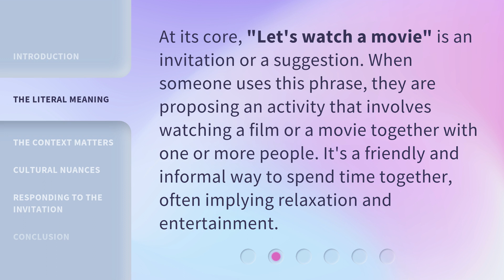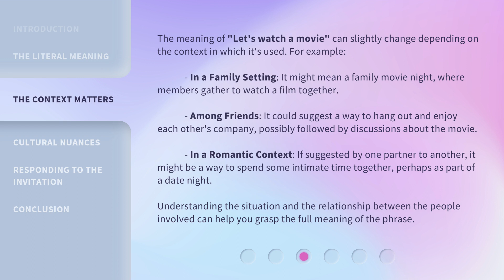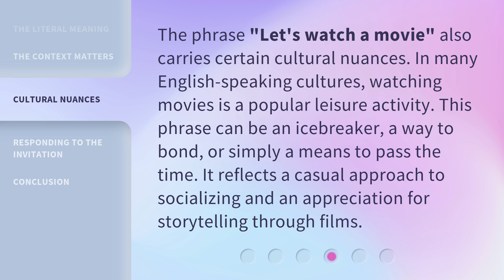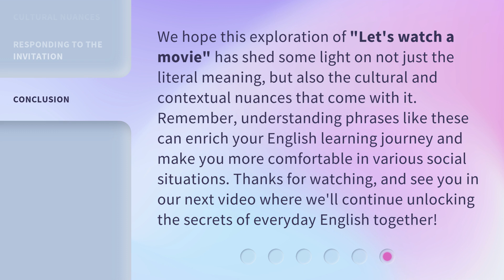Unlocking Everyday English: "Let's Watch a Movie" Explained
Mastering Everyday English: Decoding 'Let's Watch a Movie' • Unravel the meaning behind the common phrase 'Let's Watch a Movie' and learn how to use it in everyday conversations. Watch now to enhance your English language skills!

00:00 • Introduction - Unlocking Everyday English: "Let's Watch a Movie" Explained
00:40 • The Literal Meaning
01:04 • The Context Matters
01:49 • Cultural Nuances
02:17 • Responding to the Invitation